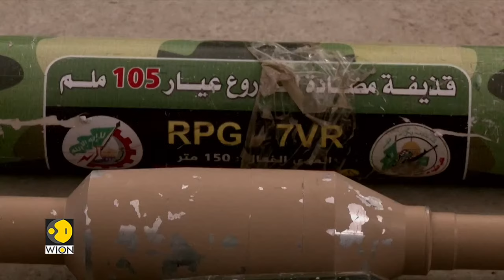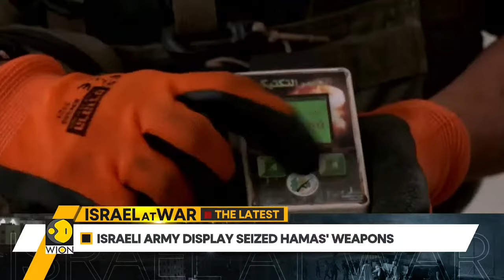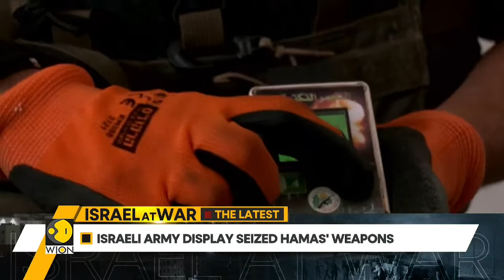Israel-Palestine War LIVE: Projectile flies through Gaza streets and hits target | WION LIVE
Footage shot by Reuters showed a low-flying projectile cruising between buildings in Gaza before striking its target on Saturday (October 21) morning, as Israel continued its bombardment of Gaza following a deadly Hamas militant attack on Israel on Oct. 7.